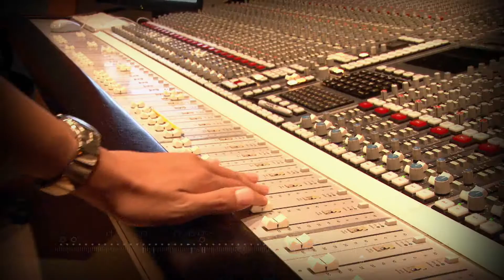라우너 Trust Act 서명, 연방정부의 위법적 이민단속 참여 불가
Bruce Rauner 일리노이 주지사가 오늘 Trust 법에 서명하면서 일리노이는 연방이민국의 위법적 이민단속에 참여하지 않고, 로컬/주경찰은 체류신분 단속을 하지 않는다.